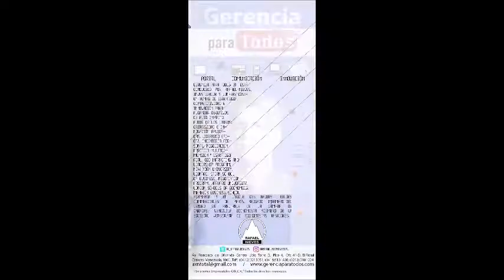GERENCIA 360 MICRO G-P-T-GENERICO-N-16